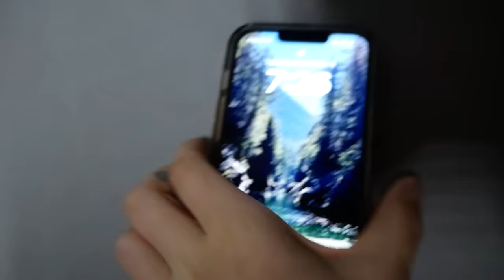24 Hours of Raw, Unfiltered BOAT LIFE - S4EP5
In this episode we take you along for what 24 hours of REAL boat life looks like - and reality check... it's not always sunshine, cocktails and bikinis! There are also times where nothing seems to go right. Living on a boat means constant repairs and often things break at the WORST times. But we manage to make it through and finally SET SAIL for the season!!